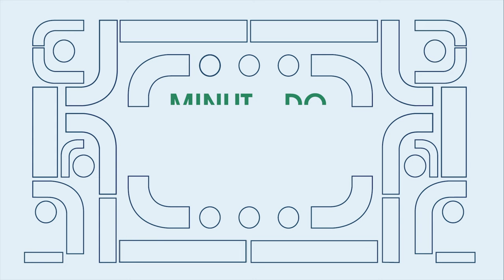Mulheres podem receber menos do que homens?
A chefe de gabinete Elena Mesquita gostaria de saber se há algum aparelho legal que justifique que mulheres recebam menos do que os homens mesmo ao executarem uma mesma função, a juíza do trabalho Kaline Lewinter respondeu.

Confira no trecho do Programa Minuto do Trabalho: você pergunta, a Justiça do Trabalho responde!